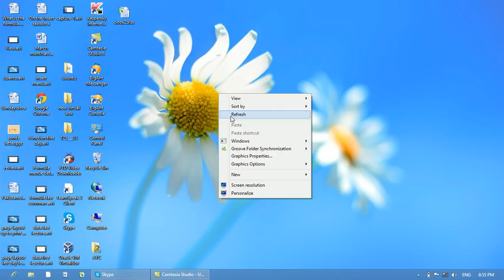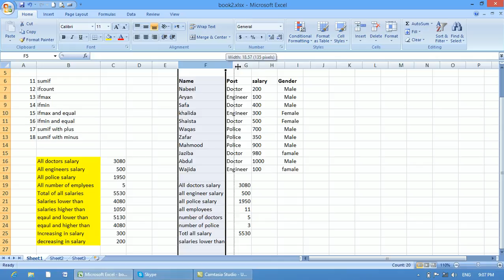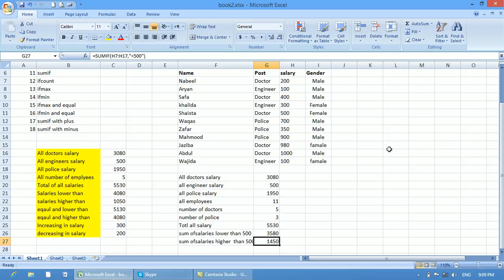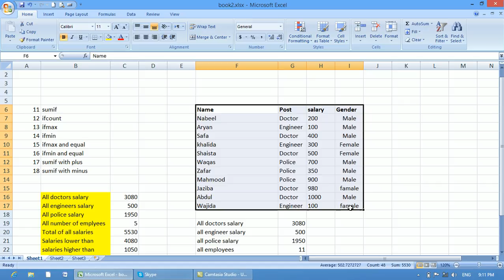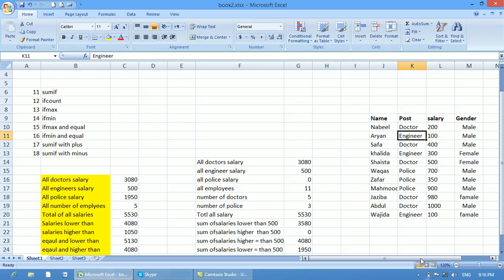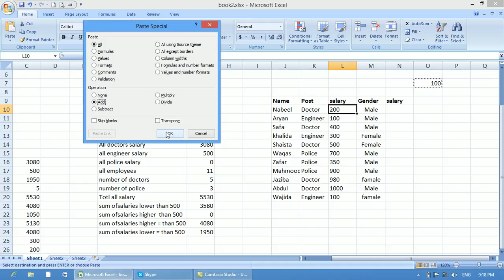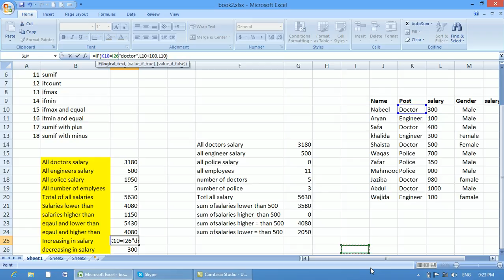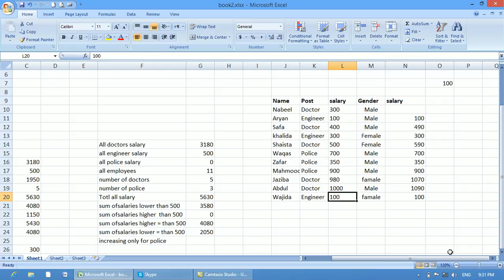functions second day